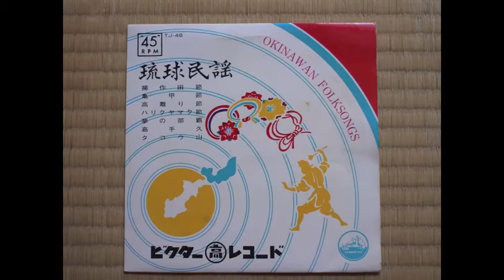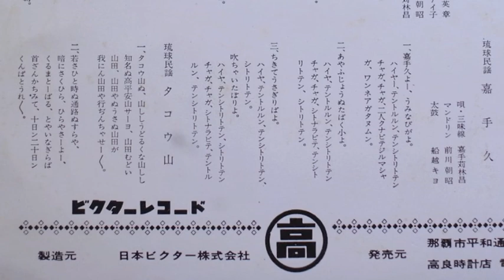嘉手久、タコウ山 唄/嘉手苅林昌 Kadiku, Takouyama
唄、三味線　嘉手苅林昌
マンドリン　前川朝昭
太鼓　船越キヨ

ビクターレコード (TJ-46 B2)

vo, sanshin / Rinsho Kadekaru
mandolin / Chosho Maekawa
percussion / Kiyo Funakoshi

VICTOR RECORD